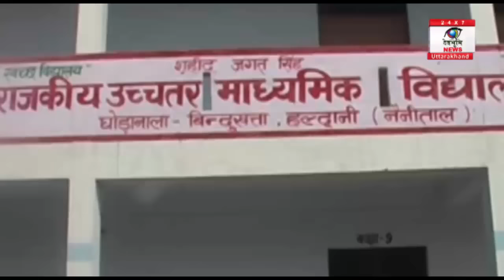फटाफट दिनभर - 26 फरवरी 2017